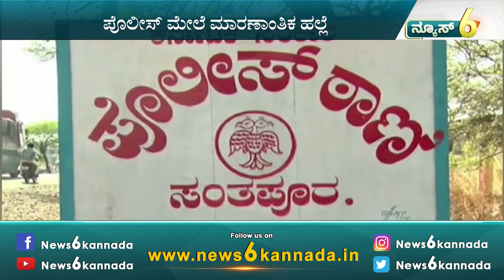ಪೋಲೀಸ್ ಮೇಲೆ ಮಾರಣಾಂತಿಕ ಹಲ್ಲೆ...! | Deadly Assault On Police| Santhapura | Sangamesh | NEWS6 KANNADA